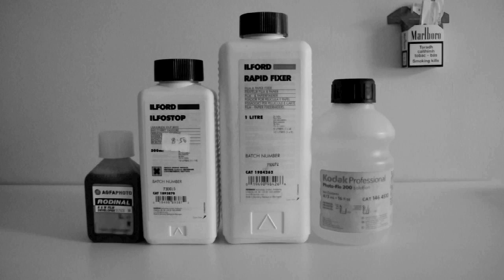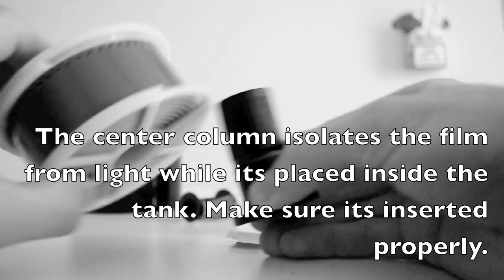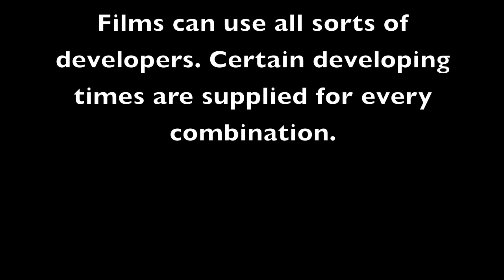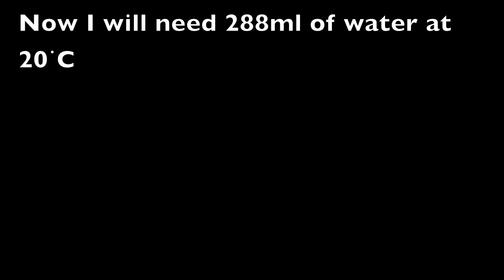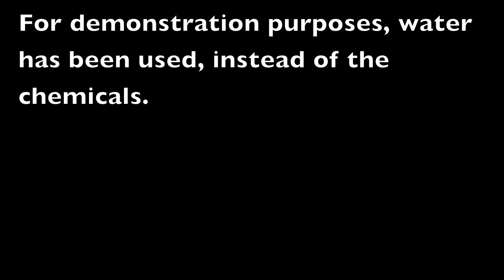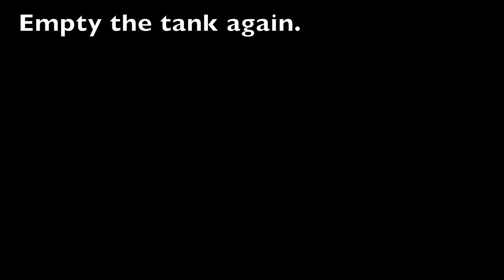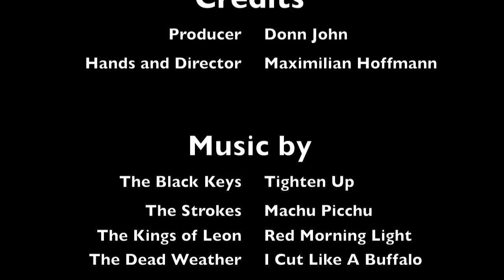35mm Film Development Tutorial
A beginners guide showing how to develop your first roll of black & white film.